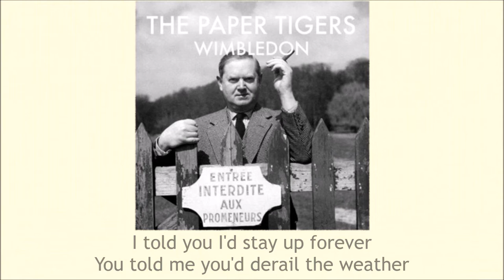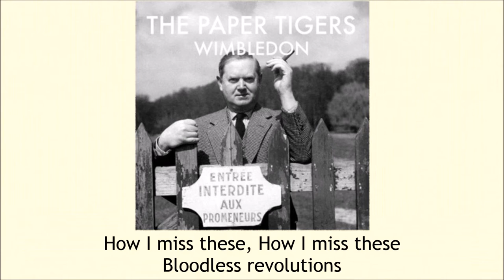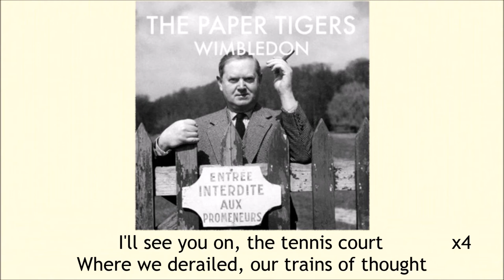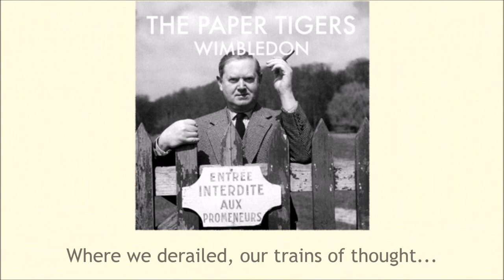The Paper Tigers - Wimbledon (Lyrics)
Artist: The Paper Tigers
Album: The Orpheus Club
Song: Wimbledon
Song from an Independent Band